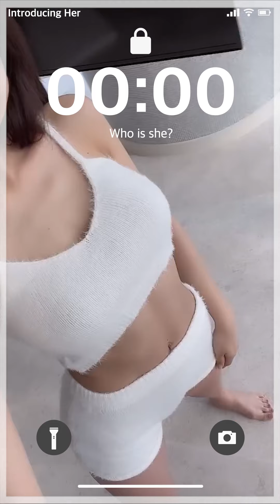[SUB] Oh Chae-won (오채원)｜Korean Model / Fitness Model / influencer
Name｜Oh Chae-won
Nationality｜Korean

Mobile-optimized size.
You have searched a large portal site in your country.
For information about the person, refer to Google Search.

BGM
Song: Kirara Magic & Yirokos - Chrono